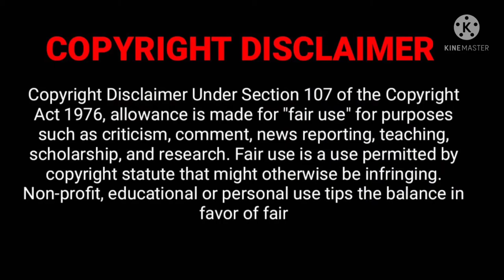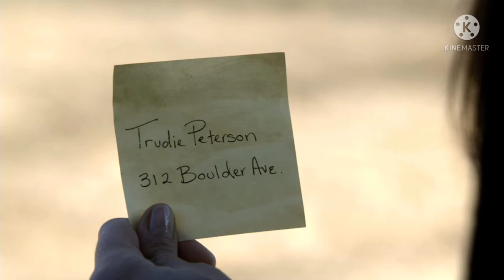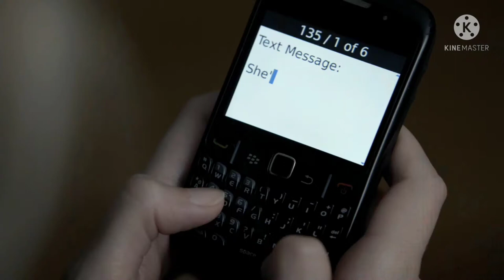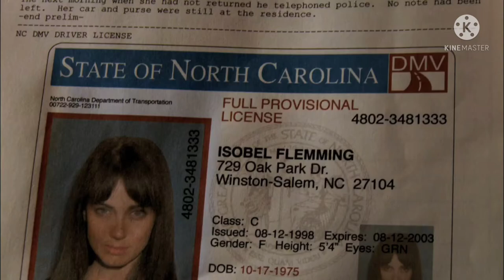the Vampire Diaries Season 1 Episode 15 Explained in Malayalam.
The Vampire Diaries is an American supernatural horror romance television series created by Kevin Williamson based on the novels of the same name by author L. J. Smith.  It follows Elena Gilbert portrayed by Nina Dobrev as she begins to get over her parents' death, when two vampires pull her into a world she didn't know before, Stefan and Damon Salvatore, portrayed by Paul Wesley and Ian Somerhalder, respectively.

Fair Use Copyright disclaimer: Copyright Disclaimer under section 107 of the Copyright Act 1976, allowance is  made for FAIR USE for purposes such as criticism, comment, news reporting, teaching, scholarship, education and research. This video has no negative impact on the original work instead we recommend it to public. It is not transformative in nature & we only use bits and pieces of videos to get the point across where necessary. Any footage in this video has only been used to communication (understandable) to audience only.  We don't plan to violate anyone's right.
 ThankZ.